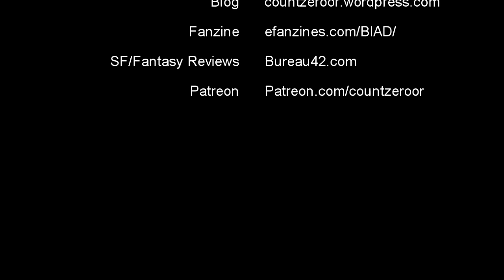Vlog - Sasquan, Best and Worst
I've returned from Sasquan, the 73rd World Science Fiction Convention in Spokane, Washington. I give my thoughts on the three things that didn't go well at the con, and the three things that were awesome.